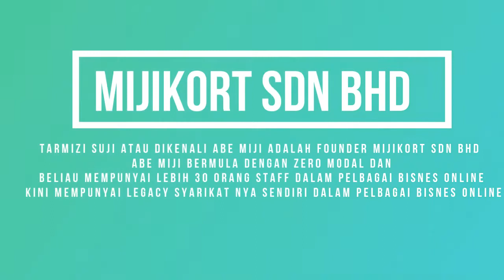Founder Mijikort Sdn Bhd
Tarmizi Suji atau dikenali Abe Miji
Beliau mempunyai lebih 30 orang staff
dalam pelbagai bisnes online